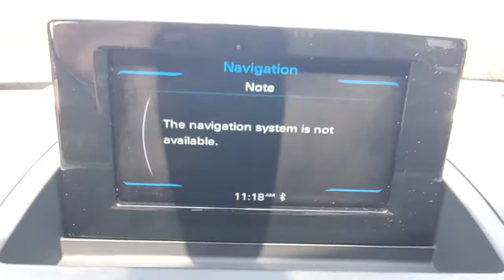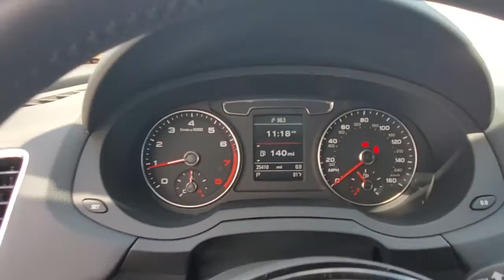2018 Audi Q3 Orlando, Sanford, Kissimmee, Clermont, Winter Park, FL 5032P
Used 2018 Audi Q3 available in Orlando, Florida at Orlando VW South. Servicing the Sanford, Kissimmee, Clermont, Winter Park, FL area.
2018 Audi Q3 2.0T Premium - Stock#: 5032P - VIN#: WA1ECCFS8JR021516

5474 S Orange Blossom Trl